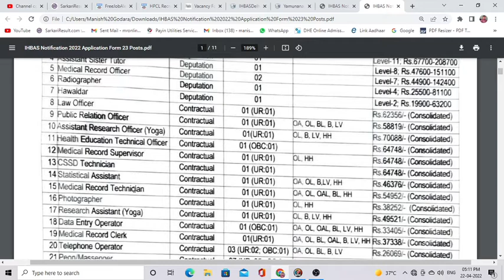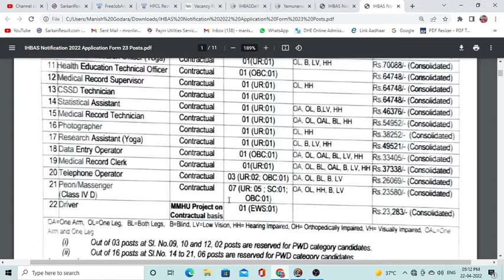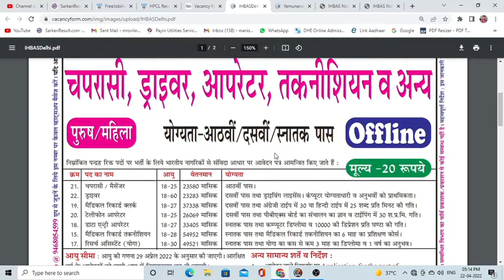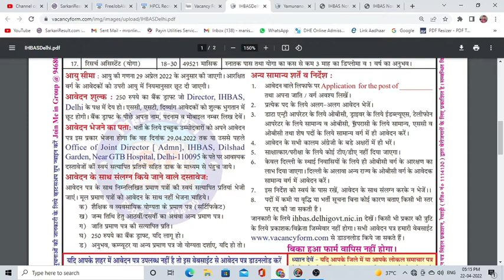IHBAS delhi recruitment 2022 | IHBAS Delhi vacancy 2022 | driver, chief account, offline form apply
newgovtjobalert2022 bank job technical
offline2022 upcoming vacancy recruitment
2022 may aa nay vali sarkari nokri